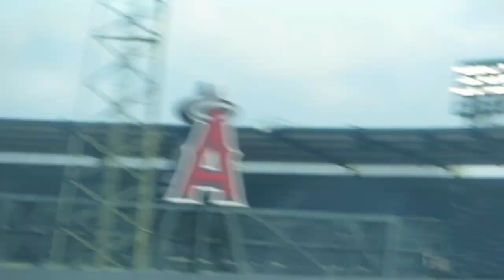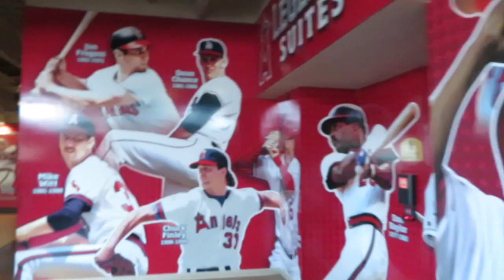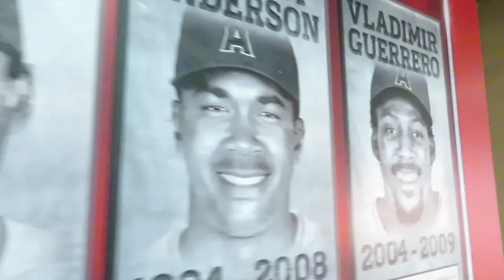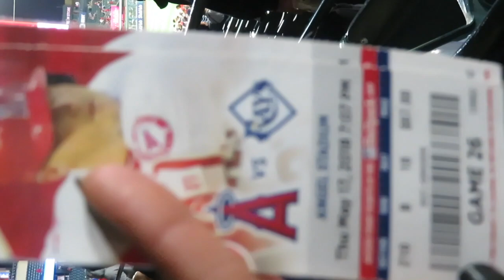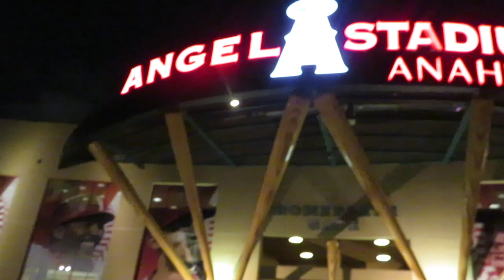Angels Game Vlog With The Bestie || Bartender Said What? 😡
Hey, Guys, I am back with another Vlog. My Bestie invited me to the Angels Game and we had so much fun. A little too much. I had to regulate on a bartender but did not let it rain on my parade.